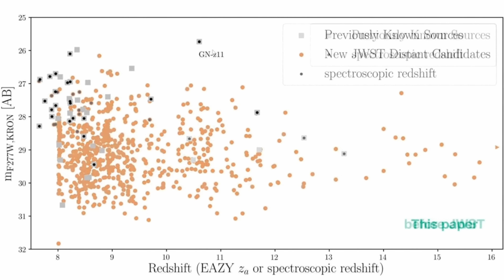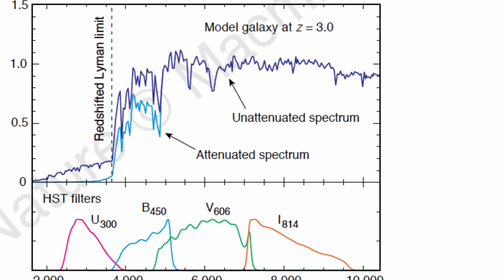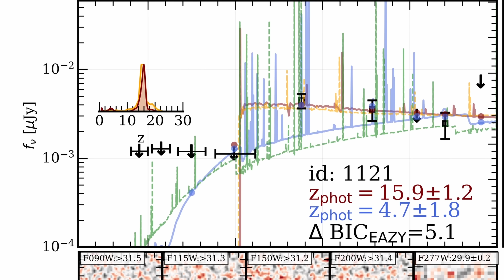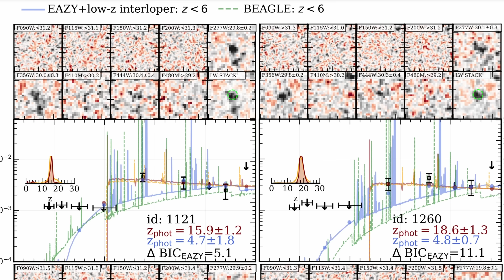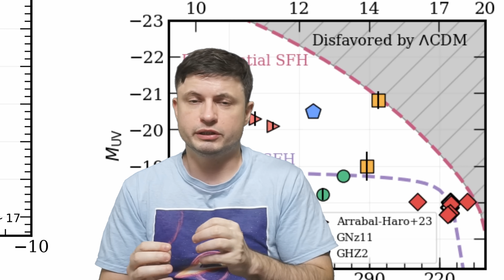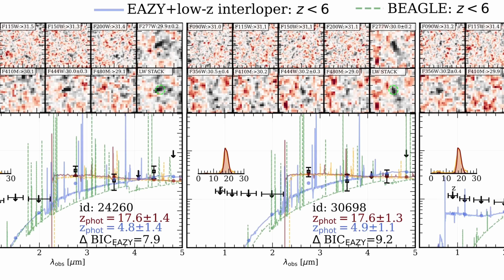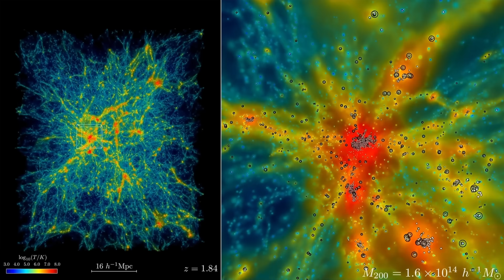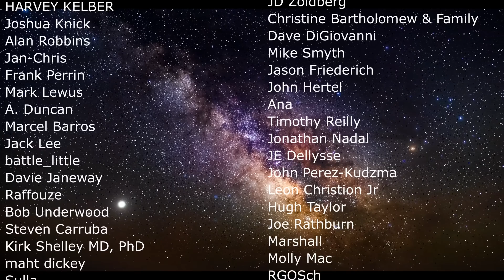JWST Breaks The Distance Record Again With 5 Galactic Candidates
Hello and welcome! My name is Anton and in this video, we will talk about discovery of galaxies that may be most distant ever found

0:00 Candidates for the farthest galaxy ever found
1:05 Previous record holders
1:40 How we measure these distances
3:45 Detailed way of distance measurement - spectroscopy
4:20 Farthest so far
5:05 New study and unexpected discoveries
5:50 How far is this? and additional surprises
8:00 What this means and what's next?
9:00 Possible explanations

Credit:
NASA/ESA/JWST
Kevin Hainline for the JADES Collaboration, AAS242
JADES Collaboration, E. Curtis-Lake et al., preprint, 2022
OLCF, ALCF and NERSC are DOE Office of Science